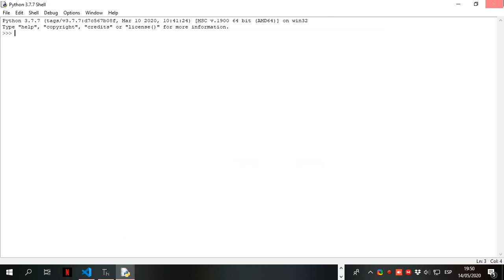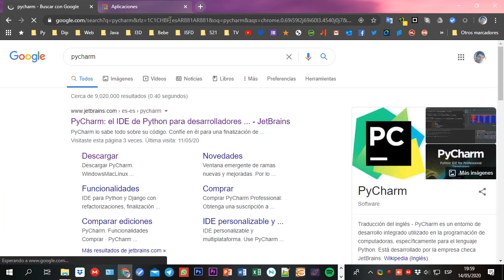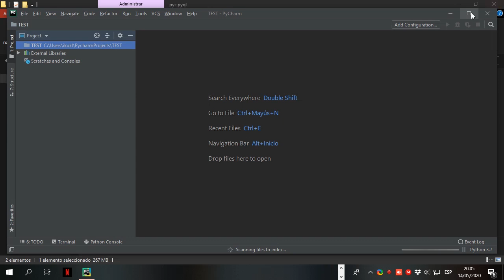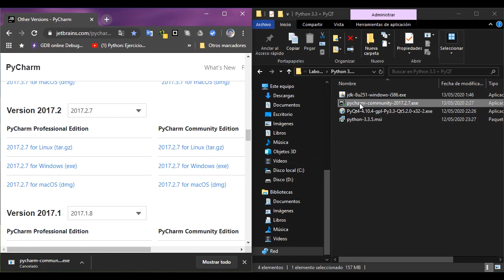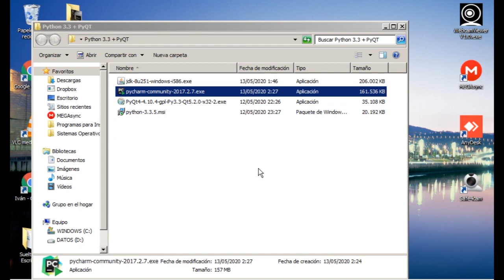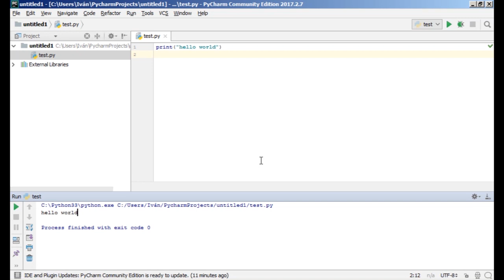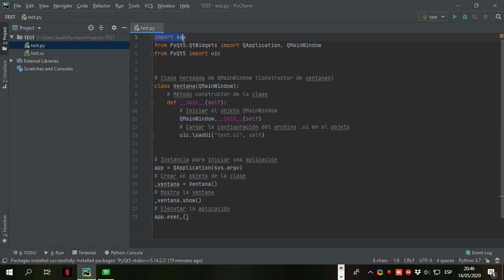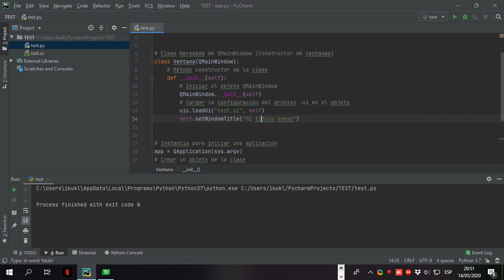Instalar PyCharm y Crear primera aplicación con PyQT en Windows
[ 00:00 ] IDEs y editores de código alternativos
[ 03:32 ] Instalar PyCharm IDE

🢂 PyCharm - última versión (Recomendada)
[ 04:57 ] Descargar PyCharm
[ 06:03 ] Instalar y Probar PyCharm

🢂 PyCharm - versión antigua
[ 13:02 ] Descargar PyCharm
[ 13:55 ] Instalar PyCharm
 ➜ [ 14:59 ] Solucionar problemas de JDK
[ 17:42 ] Probar PyCharm

[ 22:12 ] Crear un Programa con PyQT y PyCharm